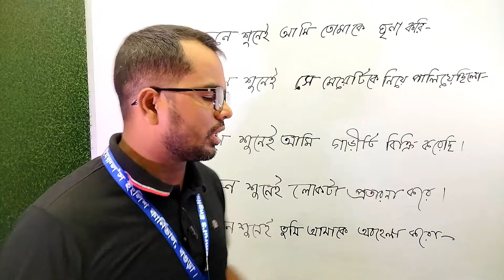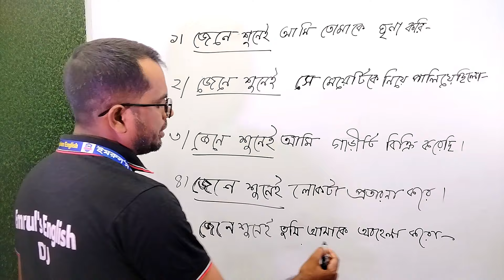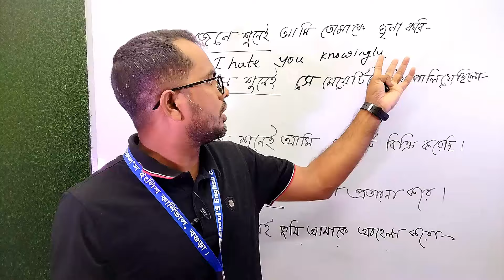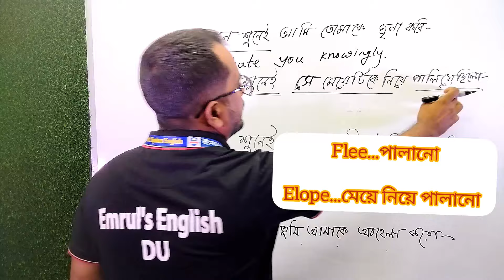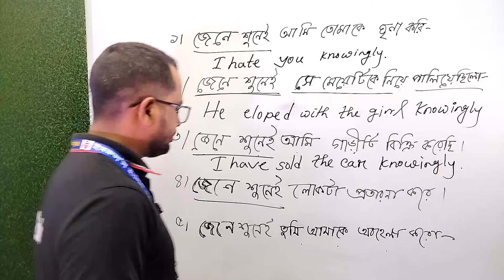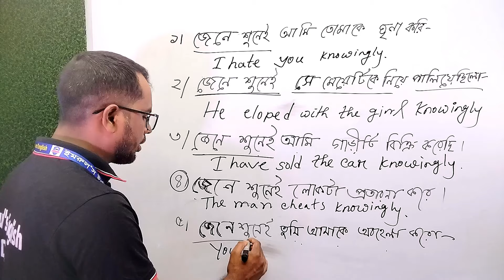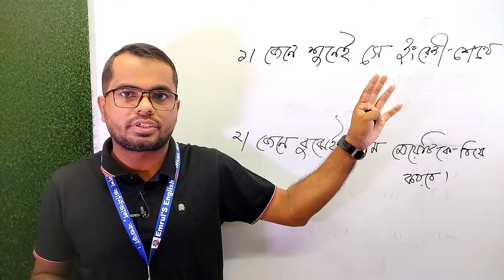১০০% সহজ কৌশল বাংলা থেকে ইংরেজি |কিভাবে সহজে ইংরেজি বাক্য বানাবেন| Learn English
সসালামু আলাইকুম, প্রিয় শিক্ষার্থী এবং আমার বন্ধুরা, ইউটিউব চ্যানেলটি একটি সেবামূলক প্রতিষ্ঠান, আপনারা যারা ইংলিশ শিখতে অনেক বেশি আগ্রহী, তারা ইংলিশ শিখতে ভালোবাসেন, একদম শুরু থেকে ইংলিশ শিখে নিজেকে আরও স্মার্ট ভাবে উপস্থাপন করতে চান, তারা আমার এই চ্যানেলটিকে সাবস্ক্রাইব করে পাশে থাকা বেল আইকনটি বাজিয়ে রাখবেন।